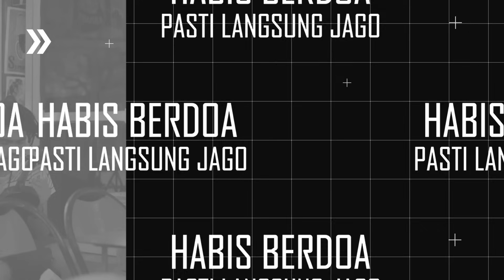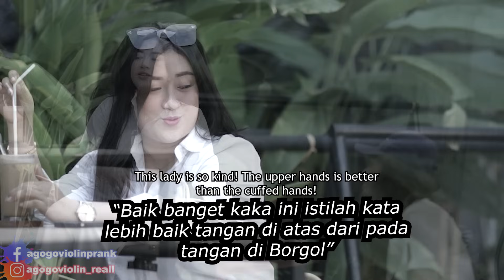Semua Orang Di Cafe Kagum, Padahal Awal-Awalnya Di Usir. GEMBEL Main Lagu INDIA dan Naik Mobil SPORT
nih IG targetnya,
follow IG aku yaa,.
follow FB aku juga yaa,.